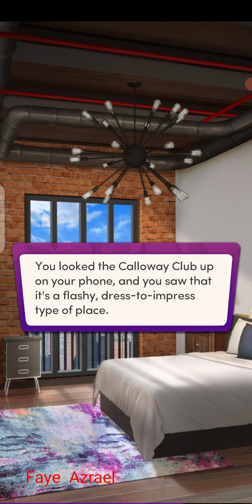Insurance of the Heart 🔷 Never Kiss a Bad Boy Ch 16 🔷 Chapters Interactive Stories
Chapters: Interactive Stories will bring a unique and fun twist to choose your own story adventures. Whether you're an avid reader of drama, comedy, contract marriage, second chance, dragon king, pirates, alpha wolf, isekai, reality TV dating, reverse harem, sci-fi, romance, or even a gamer, you’ll love making choices in this interactive story game